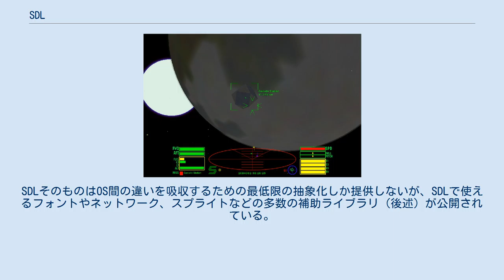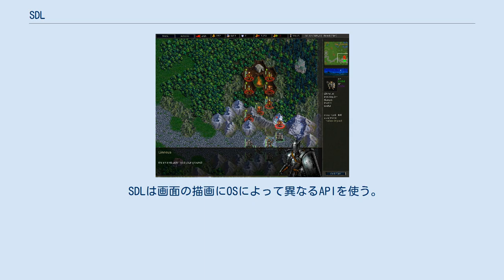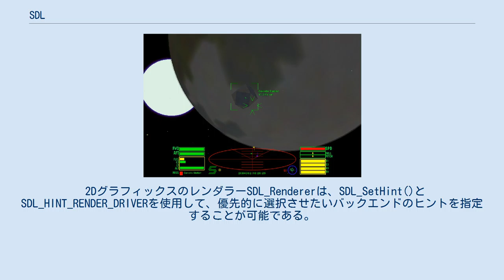SDL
Simple DirectMedia Layer SDLの構造 SDL (Simple DirectMedia Layer) は、C言語で書かれたクロスプラットフォームのマルチメディアライブラリである。
グラフィックの描画やサウンドの再生などのAPIを提供する。
オーディオ、キーボード、マウス、ジョイスティック、そしてOpenGLおよびDirect3Dを経由したグラフィックスハードウェアへのローレベルなアクセスを提供するよう設計されている。
Windows、macOS、Linux、iOS、Androidを公式にサポートしている。
SDLそのものはOS間の違いを吸収するための最低限の抽象化しか提供しないが、SDLで使えるフォントやネットワーク、スプライトなどの多数の補助ライブラリ（後述）が公開されている。
 2021年2月7日に開発ベースをGitHubに移動するとアナウンスがあった。
 SDL自身はC言語で書かれており、C/C++向けのインタフェースのみが公式に提供されているが、Ada、C#、Java、Lua、Pascal、Perl、Python、Ruby、Rustなどの各種プログラミング言語向けのバインディング（ラッパー）もコミュニティによって開発されている。
 SDLは画面の描画にOSによって異なるAPIを使う。
SDL 1.2の場合、WindowsではDirectDrawあるいはGDIが、LinuxではXlibが使用される。
ただし、環境変数「SDL_VIDEODRIVER」を変更すれば、プログラムを書き換えることなく別のAPIを使って表示することも可能になっている。
利用可能なドライバーはプラットフォームおよびSDLのコンパイル時オプションに依存する。
 同様に、音声出力に使うAPIも環境変数SDL_AUDIODRIVERで変更が可能。
 SDL 2.0では、ウィンドウ作成時にフラグを指定することで、OpenGLやVulkanを直接利用した3D描画をサポートできる。
 2DグラフィックスのレンダラーSDL_Rendererは、SDL_SetHint()とSDL_HINT_RENDER_DRIVERを使用して、優先的に選択させたいバックエンドのヒントを指定することが可能である。
 ^ Sdl 2.0.14 released! - SDL Announcements - Simple Directmedia Layer ^ SDL moving to GitHub - SDL Development - Simple Directmedia Layer ^ Simple DirectMedia Layer - Language Bindings ^ FAQUsingSDL - SDL Wiki ^ SDL_WindowFlags - SDL Wiki ^ SDL_HINT_RENDER_DRIVER - SDL Wiki